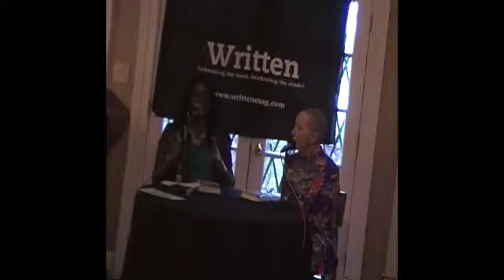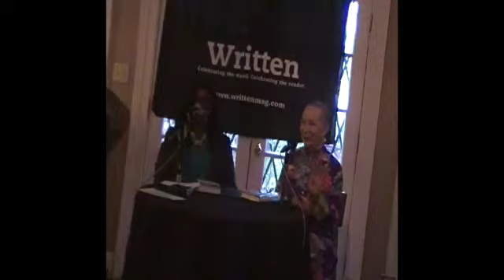Written converssation with Pearl Cleage pt 2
Written converssation with Pearl Cleage pt 2, Pearl discusses how she selected the passages of her new book and the promise she made herself about being truthful and protective of other peoples secrets.